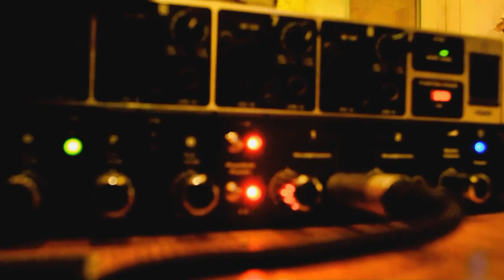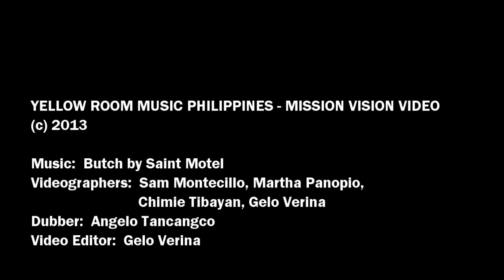The Yellow Room Music Philippines: Mission & Vision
Final Project: Organizational Mission Vision Video
SPECVID A51
Prof. Mayk Juat

Client Organization: The Yellow Room Music Philippines
Group members:
Gelo Verina, Martha Panopio, Sam Montecillio, Chimie Tibayan